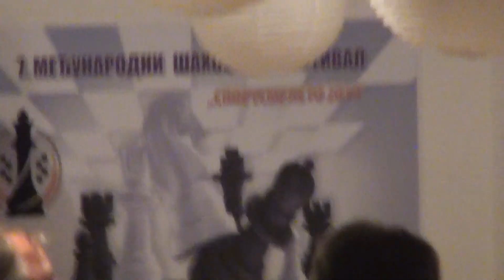Nenad I Todorovic - Toni Lazov- završnica partije u Linaresu